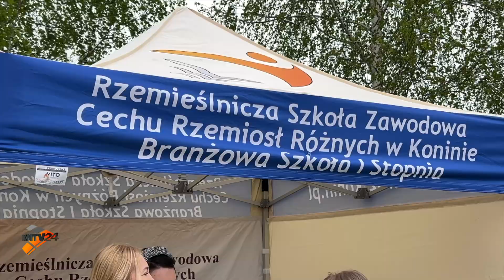CWRKDIZ - KONIŃSKI FESTIWAL RZEMIOSŁA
Centrum Wsparcia Rzemiosła Kształcenia Dualnego i Zawodowego w Koninie wraz z konińskim Cechem Rzemiosł Różnych i Rzemieślniczą Szkołą Zawodową byli organizatorami II edycji Festiwalu Rzemiosła. W tym roku dzięki wsparciu Urzędu Marszałkowskiego wydarzenie odbywa się w 7 wielkopolskich lokalizacjach a inauguracja cyklu miała miejsce Koninie.
Centrum Wsparcia Rzemiosła, Kształcenia Dualnego i Zawodowego w Koninie